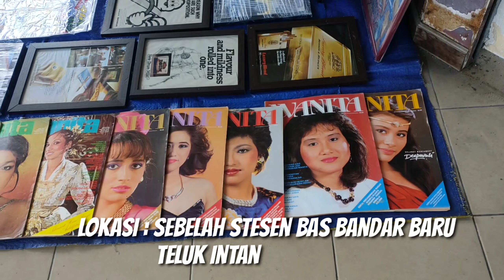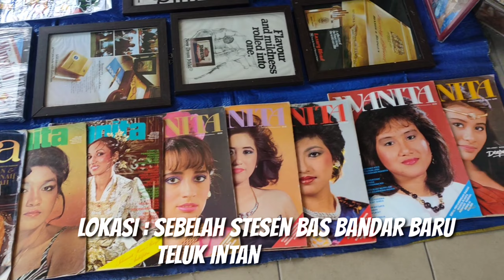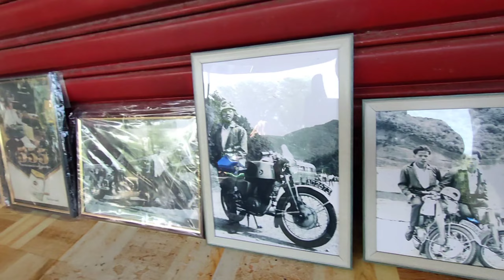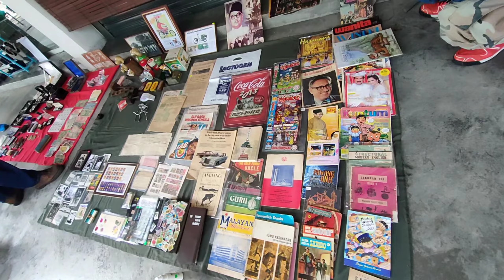Dapat handphone FREE di Pasar Karat, Teluk Intan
Berebut nak dapatkan accessori handphone FREE je peniaga ni bagi.
Lokasi di Pasar Karat Teluk Intan.

*Video ini di ambil sebelum PKP.